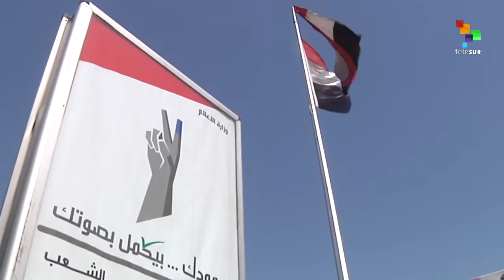Syria in the Way of Reconciliation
The Syrian government in Damascus is moving quickly to take advantage of the cease-fire to complete a process of the national reconciliation with different regions throughout the country. More with our Syrian correspondent Hazem Abdullah.